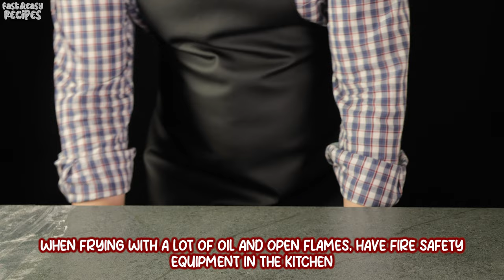If you have FLOUR, POTATOES, SALT at home! Anyone can make this easy bread! Quick and tasty!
Few people know this secret if you have potatoes at home. Incredibly delicious recipe! We don't buy bread anymore! No eggs! A simple Turkish recipe that drives the whole world crazy.

*Ingredients:*
9 ounces potatoes (250 grams)
2 teaspoons salt (10 grams)
1 1/2 cups flour (240 grams)
1 teaspoon sugar (5 grams)
1 teaspoon baking powder (5 grams)
3 sprigs of dill

Bon Appetit!

👌🏻 Click on the bell, so as not to miss a new video. 😍